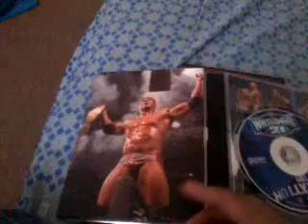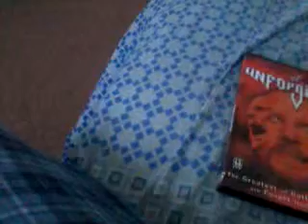wwe dvd update 9/17/13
got these today from ebay